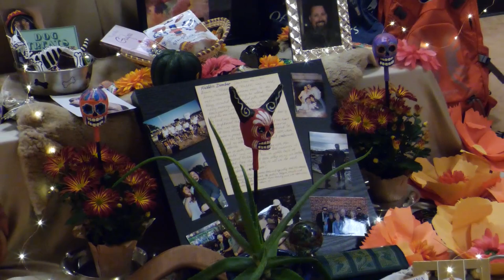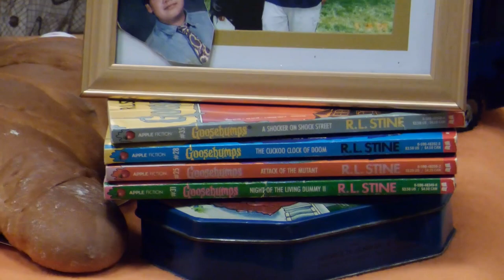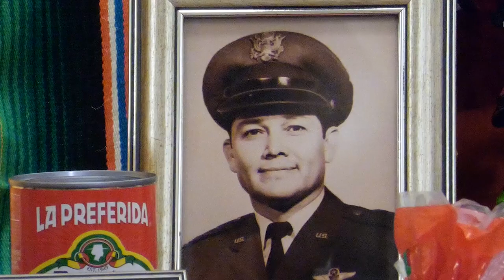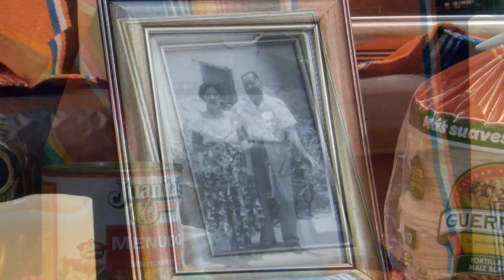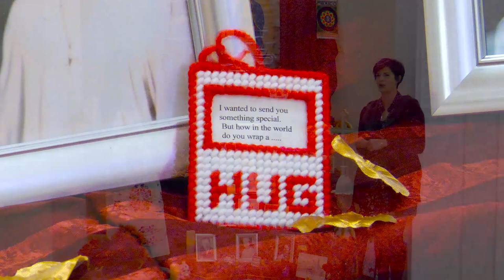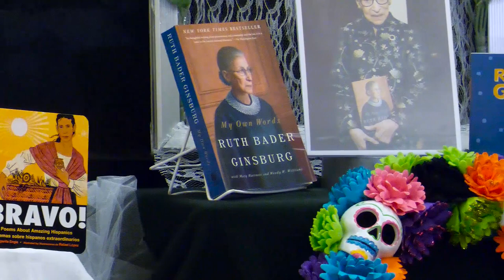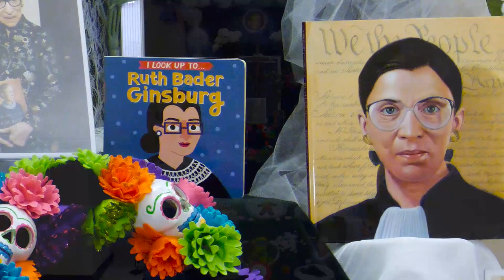Día de los Muertos – Ofrendas (Altars)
Join Hispanic Festival Inc. and the Missouri History Museum to celebrate and learn about Día de los Muertos during our 2020 virtual festival!

We value your feedback and invite you to take this short survey